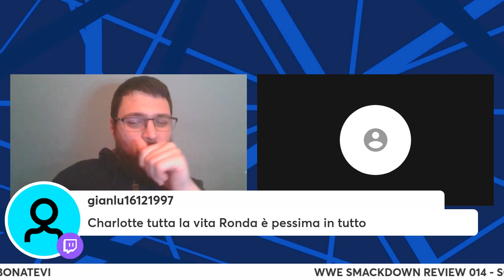SORPRESE DI FINE ANNO - WWE SMACKDOWN REVIEW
Ultima puntata dell'anno per SmackDown con qualche sorpresa e un ritorno inaspettato! Ecco la nostra review!

Buona visione!